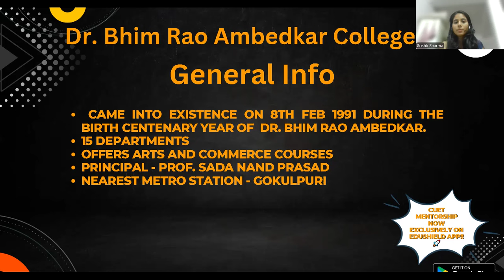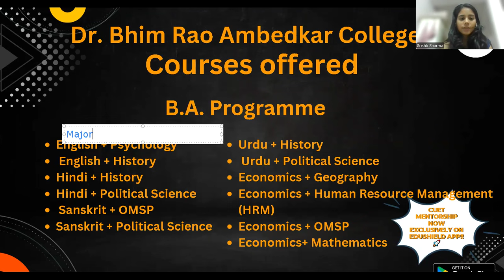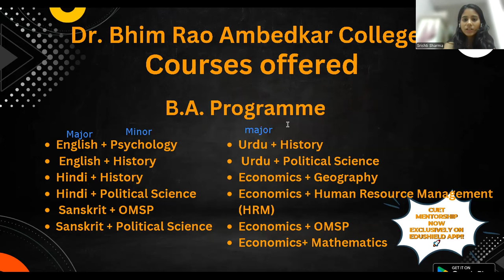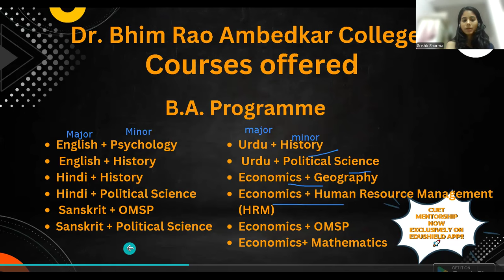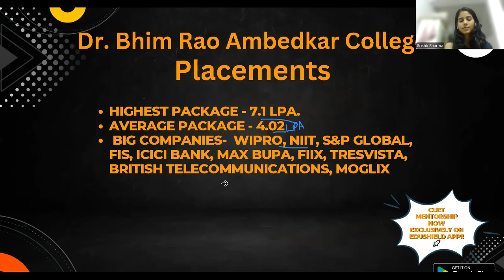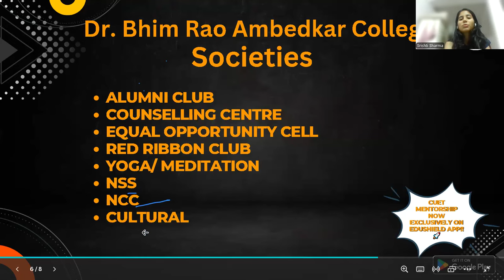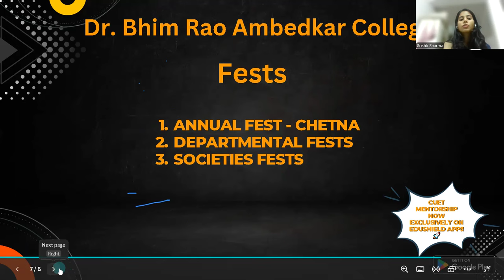Dr.Bhim Rao Ambedkar College 🔥Review | Courses, Societies, Placements I By Srishti Sharma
This series will bring review of various Delhi University Colleges and talk about the Courses Offered, Societies, Placements, and much more...
By Srishti Sharma

Episode : 27) Dr. Bhim Rao Ambedkar College
Dr. Bhim Rao Ambedkar College (BRAC) came into existence on 8th Feb 1991 during the birth centenary year of Bharat Ratna Baba Saheb Dr. Bhim Rao Ambedkar with Dr. P.C. Patanjali as the founder Principal. It is a constituent co-educational college of the University of Delhi and is 100 % funded by Delhi Government. Since its inception, it has maintained its incessant momentum on the path of progress, both in academics and extra-curricular fields.

A candidate applying to CSAS(UG)-2024 must have appeared in CUET (UG) - 2024, conducted by NTA.

🔴Now get DU PREFERENCE SHEET for  *FREE*!!🔗
Live exclusively only on EduShield App 💥
Avail now! 💯